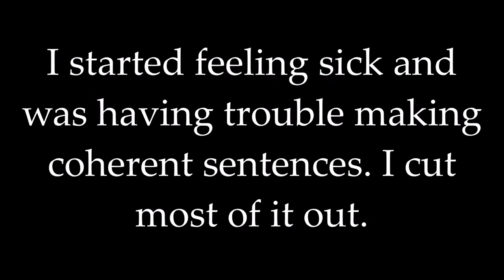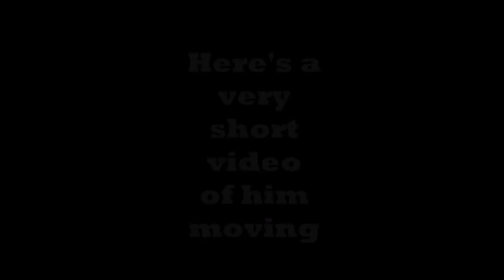Pregnancy Update (28 weeks) WARNING EMOTIONAL!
I've been having a lot of nauseous days still and it ended up getting to me. I was 28 weeks 3 days. I cut out most of the silence, heavy breathing, coughing, crying and anything else that might be uncomfortable. Read about my sickness (hyperemesis gravidarum) which I wrote an article about.